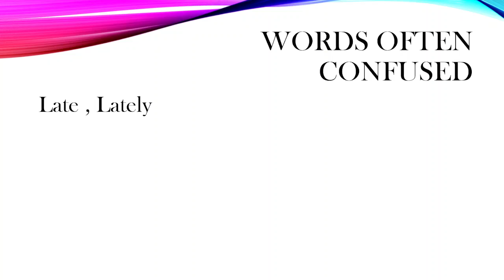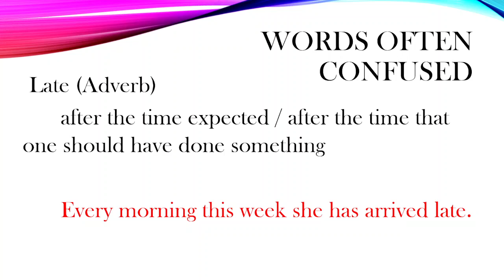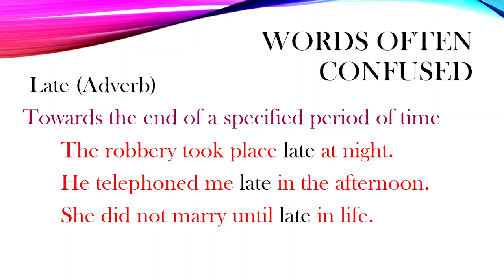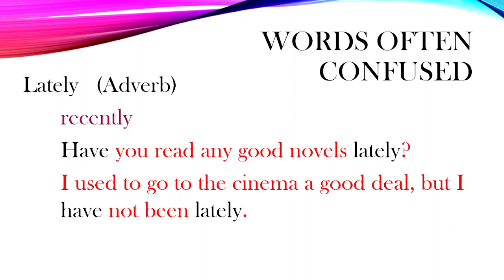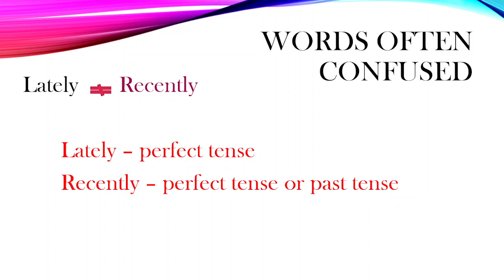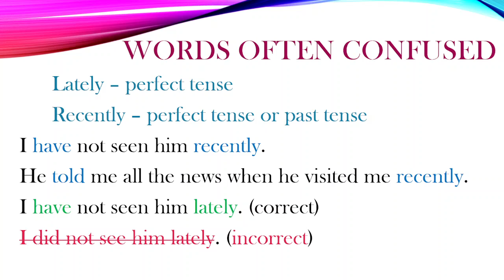Words Often Confused | Usage of English words in Tamil Explanation for PGTRB / TNTET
Words often Confused English words Explanation | English Grammar in Tamil for PGTRB / TNTET